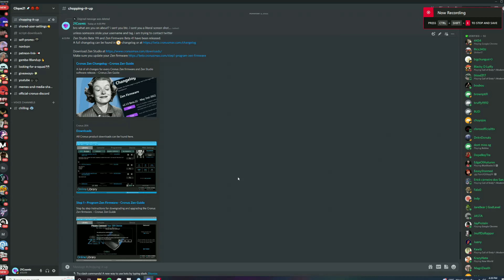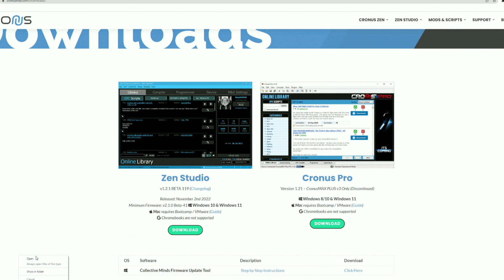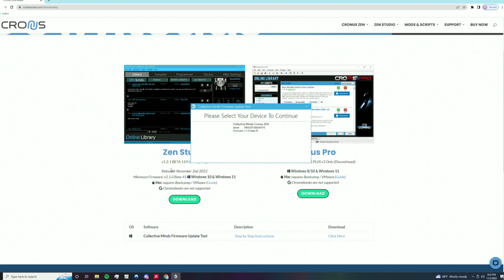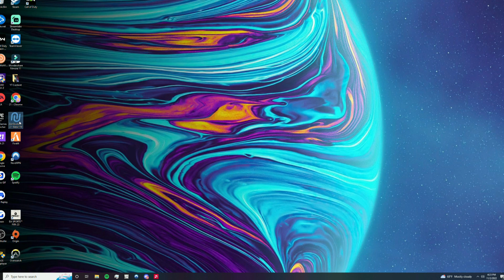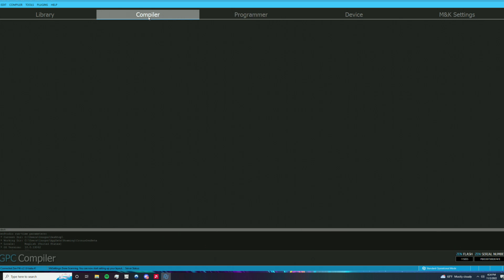IF YOU USE A CRONUS ZEN MAKE SURE YOU DO THIS TODAY! | CRONUS ZEN UPDATE | NEW GAMEPACKS! 🔥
I wasn't planning on uploading this today but Cronus has released a new update for Zen studio and the firmware for the Cronus Zen. There are new Modern Warfare 2 packs available and more to come so be sure to update and watch this video if you need help!

👌 Protect you account and try NordVPN with a Special Promotion and 30 day Money Back Guarantee!

We have multiple channels now, even if you are looking for someone to play with or want to talk Cronus changes or sports.

I appreciate the support as always!!❤